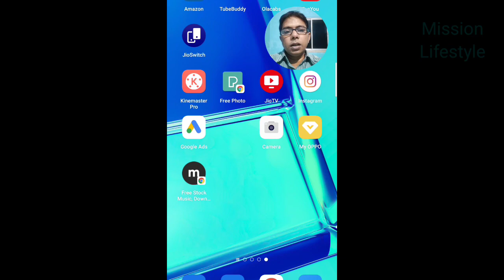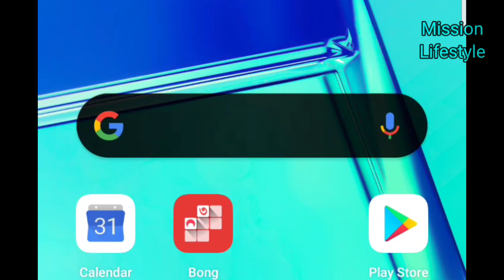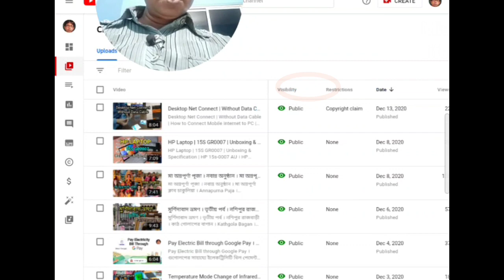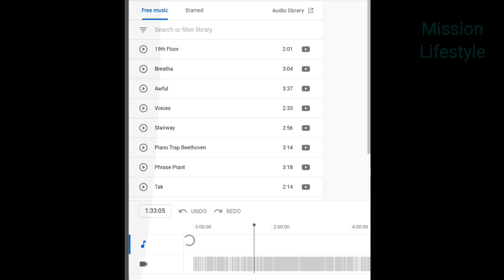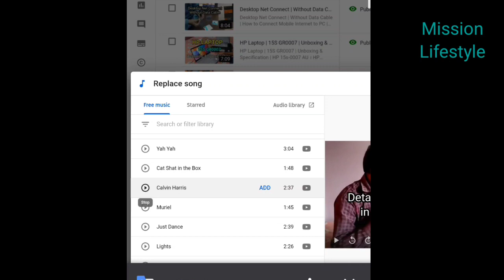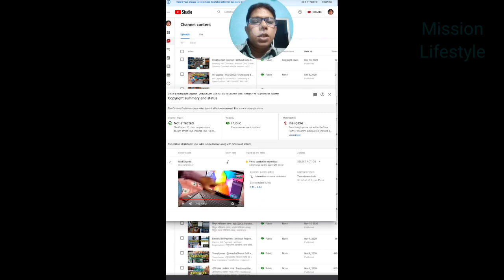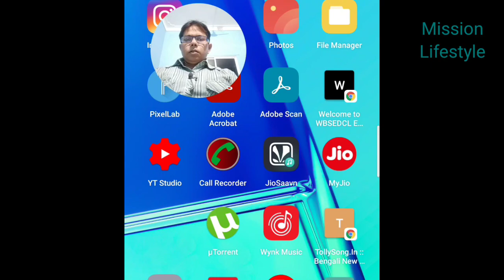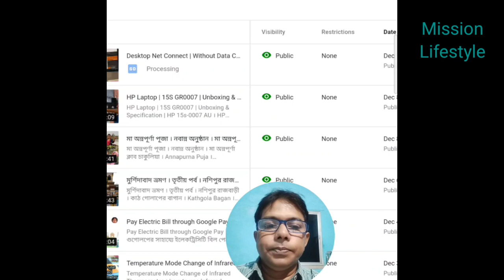How to Remove Copyright Claims on YouTube । In Mobile । How to remove copyright । কপিরাইট ক্লেইম ।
1. checking of copyright claims in YouTube videos
2.  procedure for remove copyright claim in YouTube videos from mobile
3. team out segment of claim portion from video
4. replace copyright music by another music
5. removal of copyright takes 30 minutes minimum time.

Welcome to Mission Lifetime

This channel fully enrich of Technical Tips

SANGITA GHOSH
In Guidance With
SAJAL GHOSH